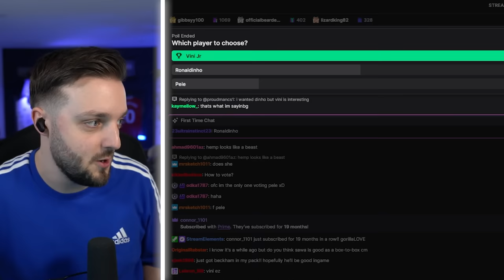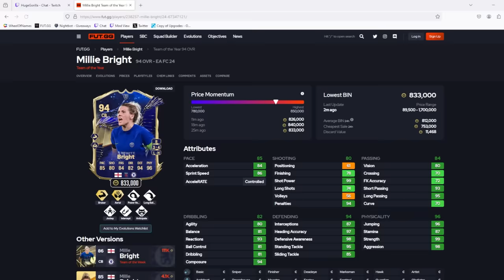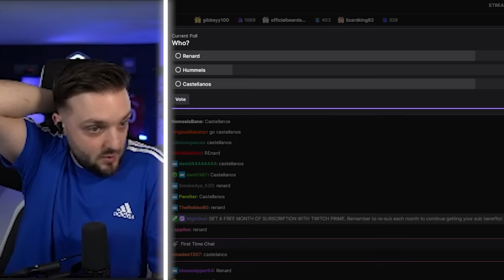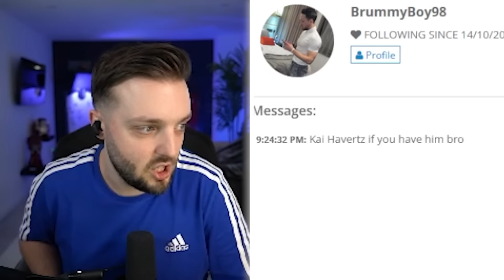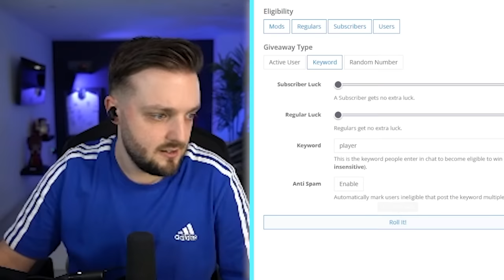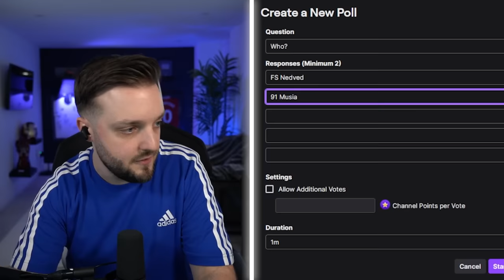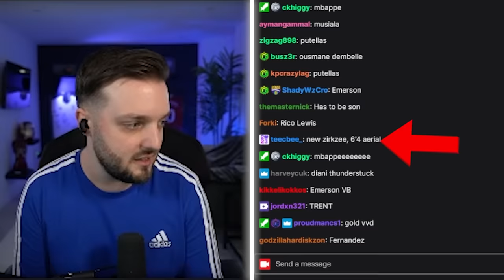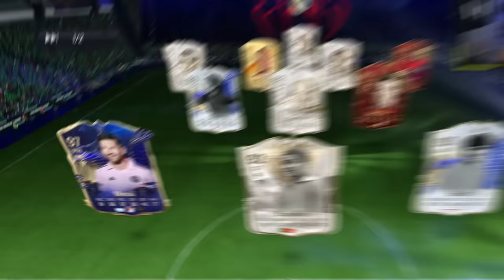I Gave My Stream 1 Hour To Buy Anything They Want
I Gave My Stream One Hour to Buy ANYTHING They Want

Tags (ignore) - I Gave My Stream One Hour to Buy ANYTHING They Want, stream decides my team, twitch decides my team, fc 24, fc 24 ultimate team, chuffsters, aa9skillz